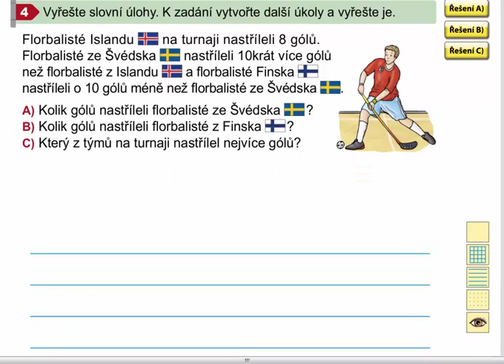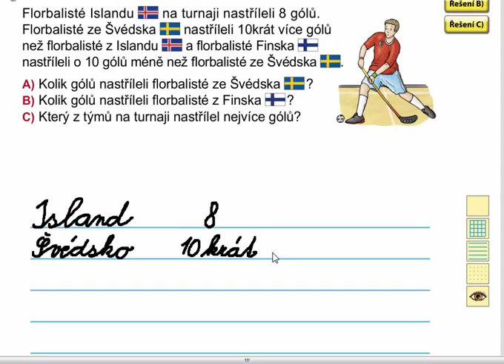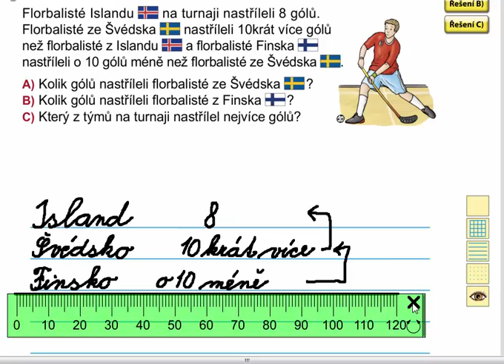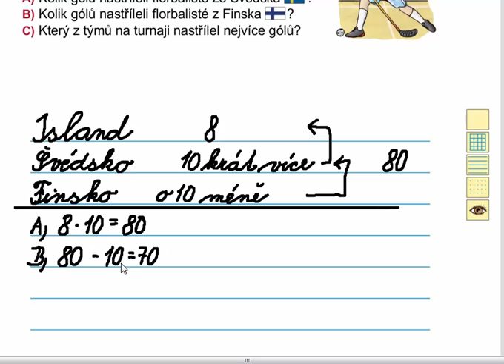Násobení a dělení čísly 1,10 (slovní úloha), Matýskova matematika 7. díl, strana 15, cvičení 4